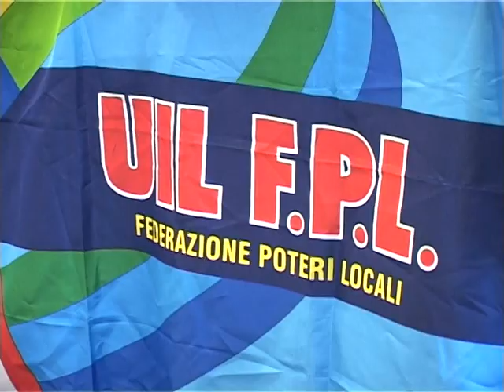SICILIA TV (Favara) Convegno UIL FPL ad Agrigento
Riforma dellAmministrazione Regionale, Ordinamento del personale, Problematiche contrattuali del Comparto e della dirigenza. Sono questi i temi trattati dalla UIL FPL  questa mattina nel corso di unassemblea svoltasi presso la sala conferenze del museo archeologico, san Nicola di Agrigento. alla riunione sindacale hanno partecipato tra gli altri il segretario regionale della UIL FPL, Giovanni Guadalupi e il suo referente per la Provincia di Agrigento, Carlo Florio